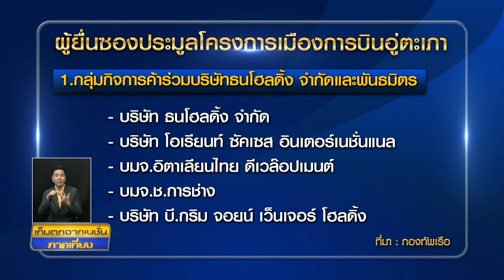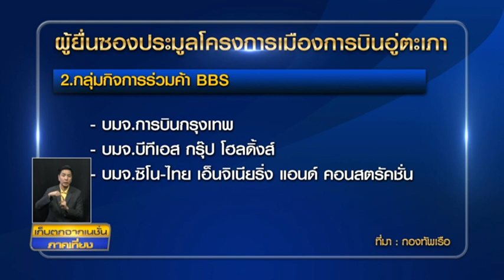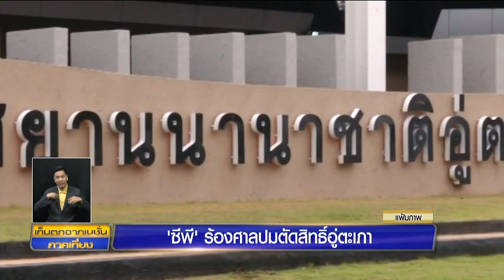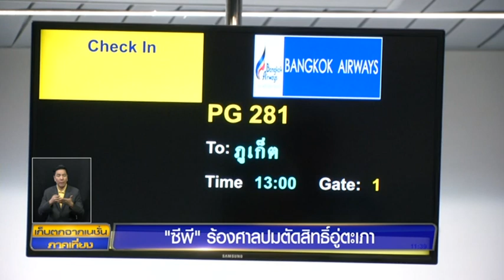‘BTS-สวัสดิ์’ ยันซีพีพลาดยื่นซองเมืองการบิน | NationTV22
กลุ่มแกรนด์ คอนซอร์เทียม และกลุ่มบีทีเอส ยืนยันว่ากลุ่มซีพียื่นเอกสารประมูลโครงการพัฒนาสนามบินอู่ตะเภาและเมืองการบิน 2.9 แสนล้านบาท เกินเวลาที่กำหนด